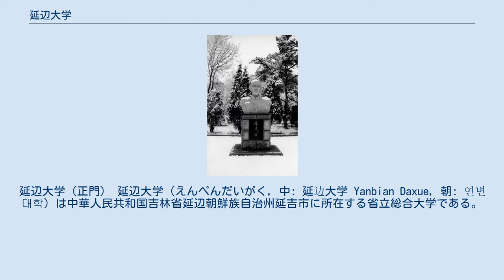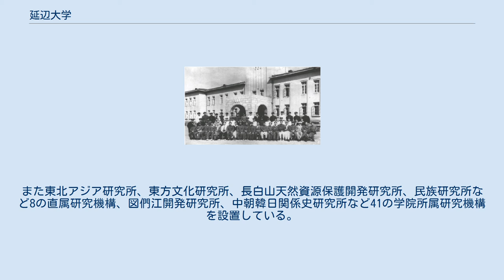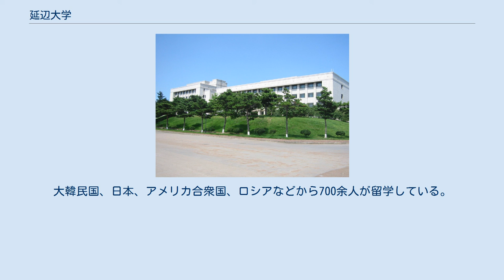延辺大学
延辺大学（正門） 延辺大学（えんぺんだいがく, 中: 延边大学 Yanbian Daxue, 朝: 연변대학）は中華人民共和国吉林省延辺朝鮮族自治州延吉市に所在する省立総合大学である。
初代学長は朱徳海。
中国の少数民族である朝鮮族の高等教育のため、朝鮮語を中国語とともに教授言語とする。
国家重点大学に指定されている。
 満州国時代の関東軍間島憲兵司令部のあった場所を中心に建てられた。
南正門を真っ直ぐ上がって突き当り正面の2階建ての建物がそれであった（現在は6F鉄筋コンクリートに建て替えられて面影はない）。
現在政治学部が主に使用している。
また東北アジア研究所、東方文化研究所、長白山天然資源保護開発研究所、民族研究所など8の直属研究機構、図們江開発研究所、中朝韓日関係史研究所など41の学院所属研究機構を設置している。
さらに全国日本哲学研究会、中国朝鮮歴史研究会など4の全国性学術団体が学内に置かれている。
 在校生19,820人（2004年）、うち全日制学部学生16,000余人、大学院生3,000余人である。
大韓民国、日本、アメリカ合衆国、ロシアなどから700余人が留学している。